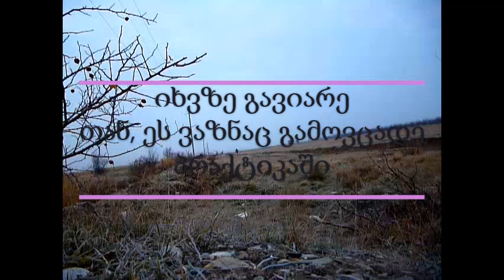შორს სასროლი ვაზნის დამზადება და გამოცდა, პრაქტიკაში